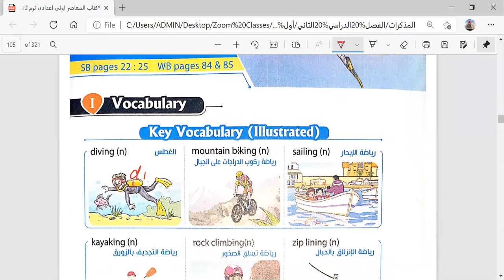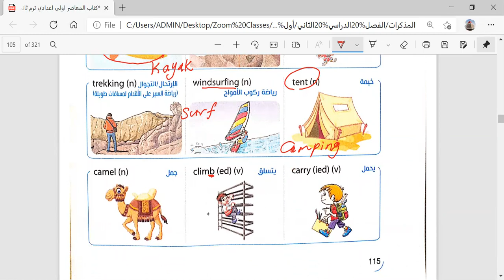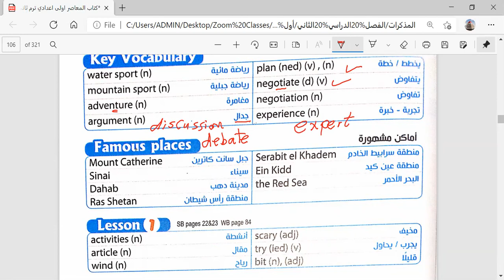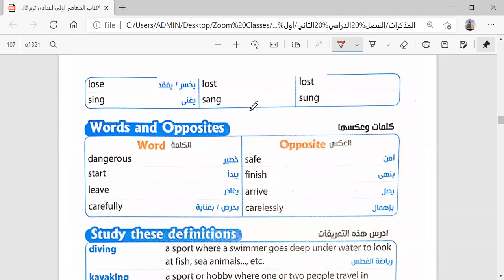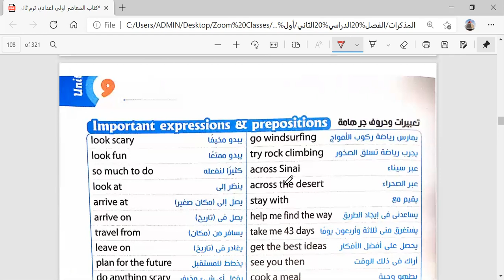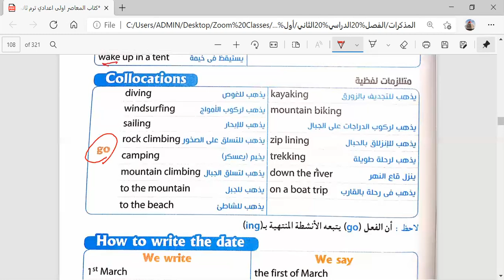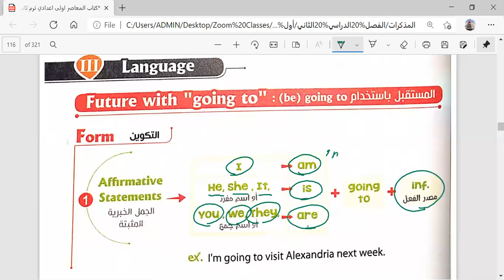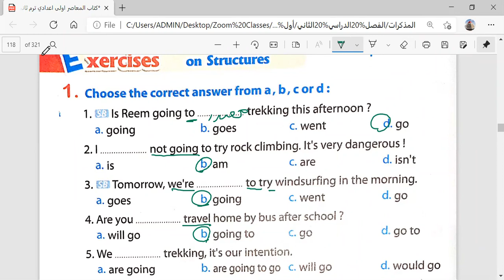Term 3 Prep 1 Unit Unit 9 L1,2